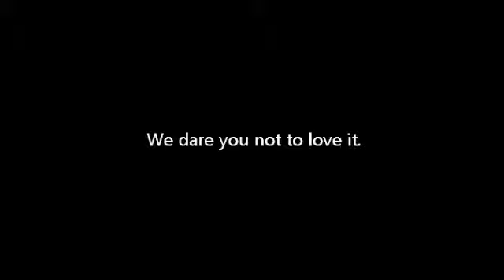All American Fencing Promo for Women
All-American Fencing Academy short promotional video for women...We dare you not to love it!